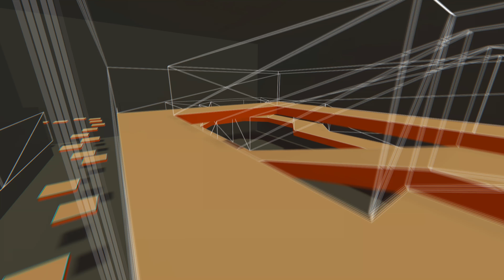[TAS] Bhop_shitper in 1:11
Settings
Tickrate: 1000
AirAccelerate: 9999999
Maxvel: 99999

Time: ~1:11
Song: Phaeleh - In The Twilight
TAS pleb: MaTans

ps these are old af tases that i wanted to upload from a differnet (nonexistant) channel to this one so erm yea